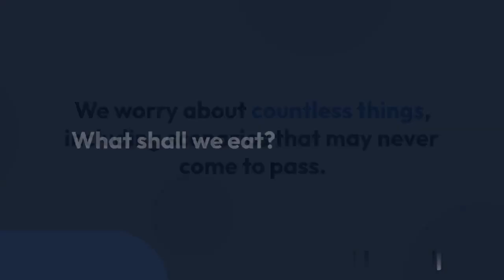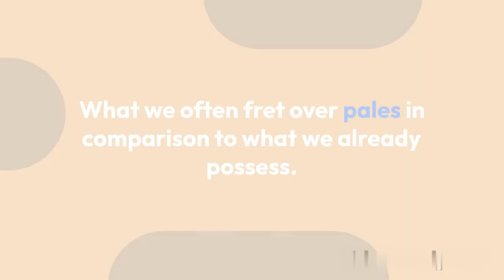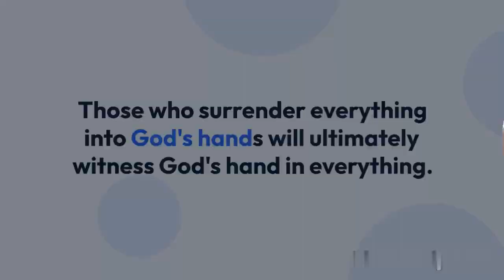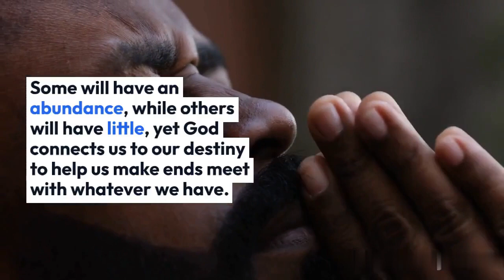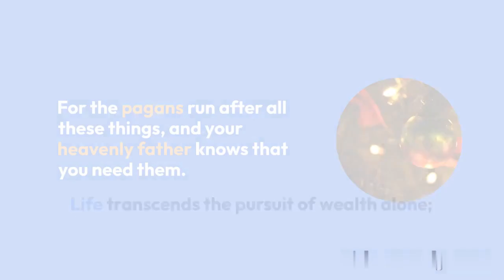FACING TOMORROW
Countless souls dwell in the grip of apprehension, paralyzed by the unknown that awaits on the horizon. The looming dread of the morrow, like a relentless shadow, renders them inert, stunting their capacity for accomplishment. Let this sermon be a clarion call to transcend the bonds of fear and reclaim the mantle of productivity.